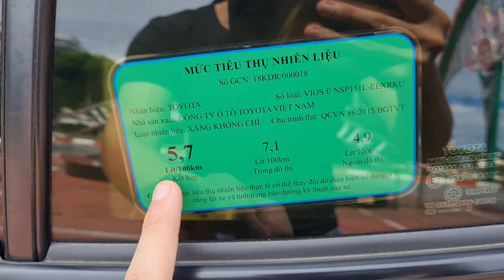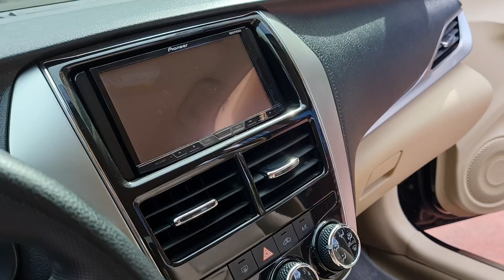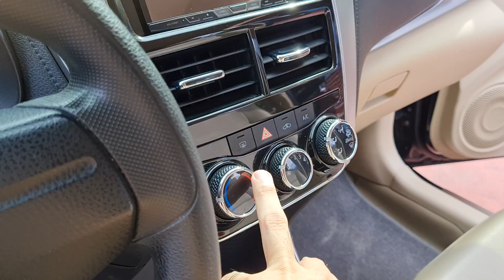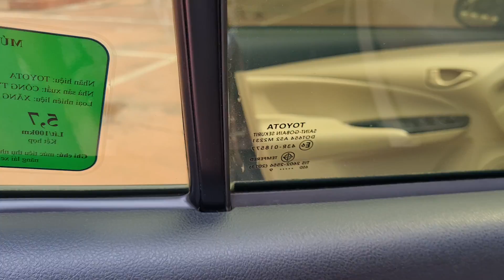🔴Vios E 2019 stđ bản 7 túi khí, mẫu xe gia đình cực hót, cực chất giá thì ngon bổ rẻ lh 0912.912.969